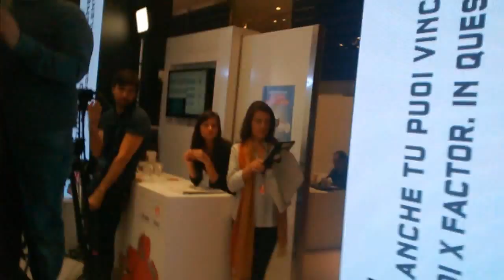Diluvio Tribute Milano Enel X-Factor 24/10/2014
Diluvio si è esibito al punto Enel a Milano con quattro canzoni, noi eravamo li e lo abbiamo conosciuto. Un saluto a lui che ha lottato fino le fine. Grande Marco.